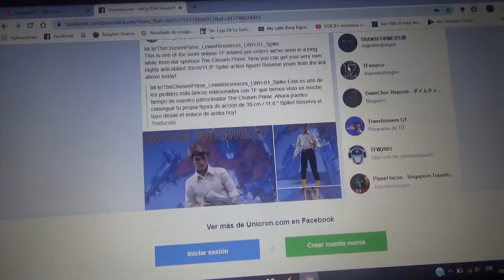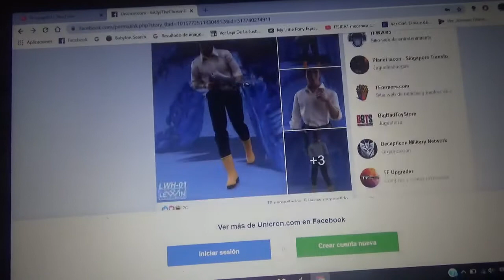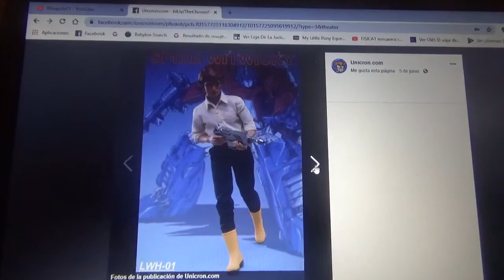Imágenes figura LWH 01 Spike Witwicky